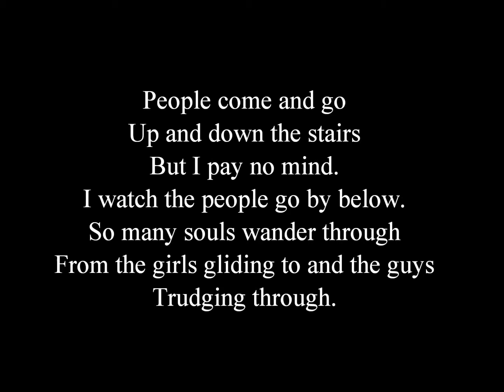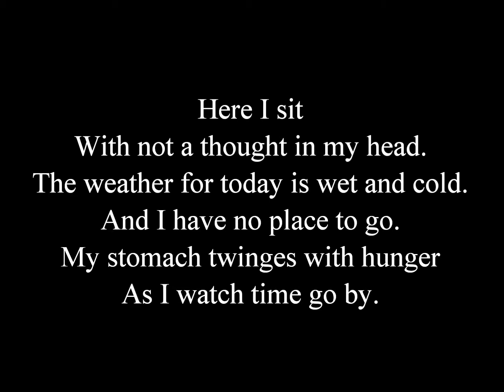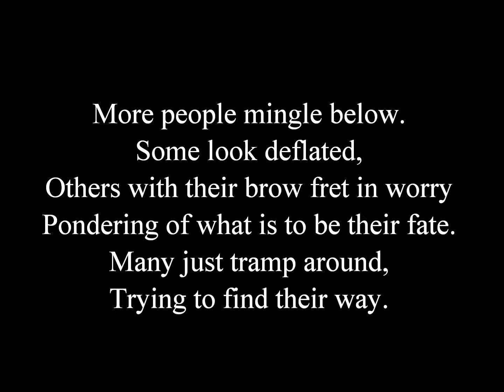A Moment In Thought by Matt Kushi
Spoken word Lyrics and Poetry

A Moment In Thought
By Matt Kushi
Album: Burning On The Inside